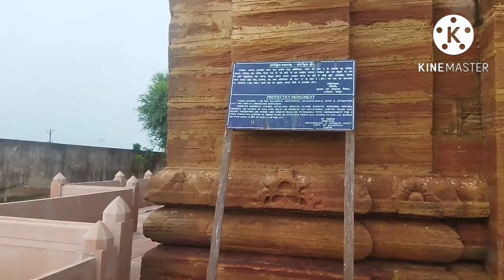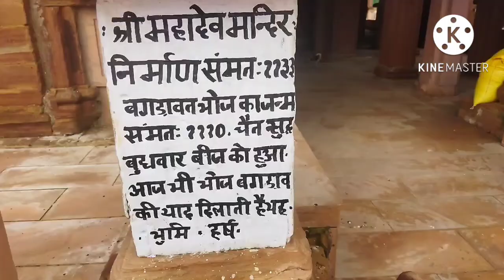भोज बगडावतो द्वारा बनाया गया एकमात्र शिव मंदिर हर्ष का देवल विश्व प्रसिद्ध